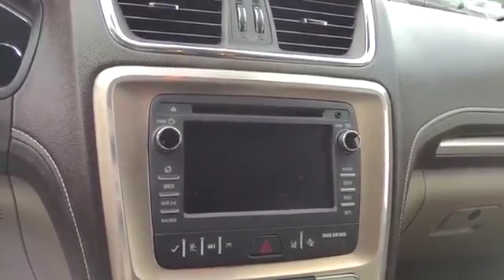2015 GMC Acadia Wallingford, Watertown, New Britain, Bristol, Plainville, CT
2015 GMC Acadia
Wallingford Buick GMC: Servicing Wallingford, Connecticut near Watertown, New Britain, Bristol, and Plainville, CT.